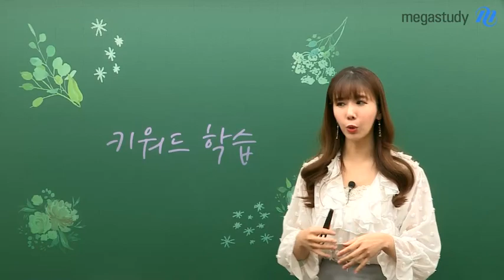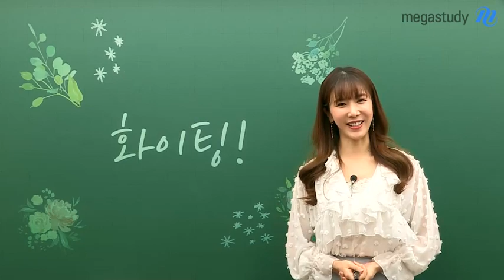[메가스터디] 한국사 고아름 쌤 - 3월 학평, 배신당하지 않는 한국사 학습법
한국사!
어렵지 않다고 생각해서,
절대평가라서
국수영에 쫓겨서
비중 있게 공부하지 않는 경우가 다반사입니다.

하지만 수능날 한국사가
발목 잡을 수 있다는 거!!

3월 학평을 앞두고
어느 정도 비중을 가지고
어디에 포인트를 맞춰야 할지
고아름쌤이 시원한 해결책을 제시합니다!